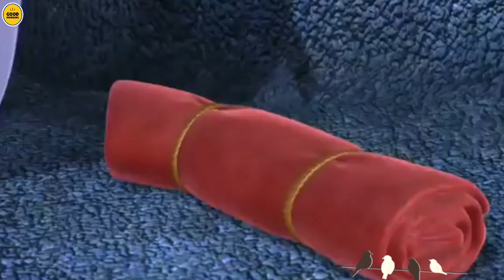CAT TV PH-English Movie Cartoon